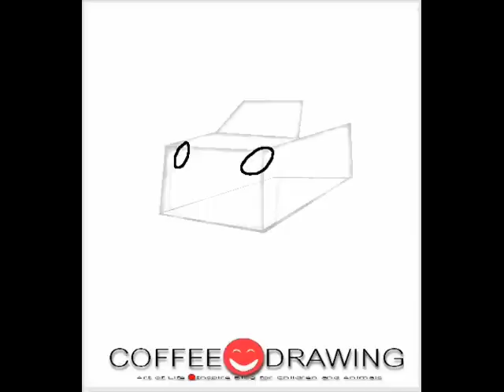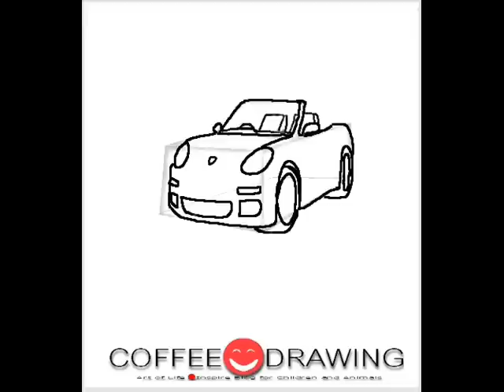how to draw Car] สอนเด็กวาดรูปการ์ตูน รถยนต์ ตามขั้นตอนง่ายๆ [by coffee-drawing]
how to draw cartoon [รถยนต์,car].
See instruction with a detailed explanation here.
ดูการสอนพร้อม­คำอธิบายอย่างละเอียดได้ที่นี่ครับ :